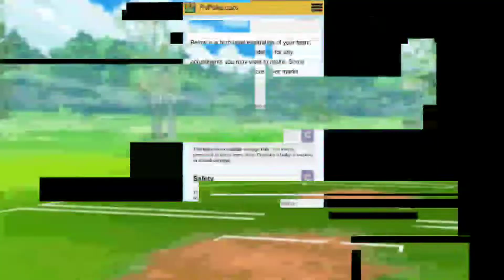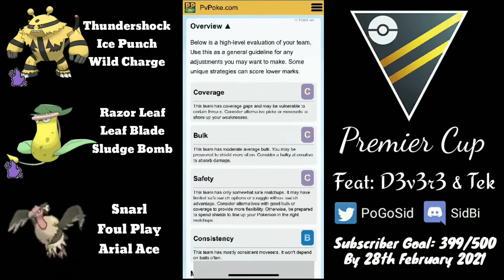5-0 With Shadow Electivire, Shadow Victreebel & Mandibuzz In Ultra League Premier | PoGO | GBL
Team Used- Shadow Electivire, Shadow Victreebel, Mandibuzz

Feat: D3v3r3 & Tek

Timeline For The Battles

00:00 - Intro
01:06 - Team Composition
02:17 - Poliwrath Lead (W)
04:07 - Ampharos Lead (W)
05:40 - Machamp Lead (W)
07:42 - Scizor Lead (W)
09:28 - Venusaur Lead (W)
11:00 - Outro

Great League Battle Highlights

Pokémon is copyright Gamefreak, Nintendo & The Pokémon Company.

Track